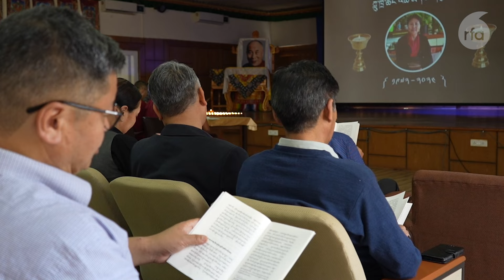མཆོད་འབུལ་སྨོན་ལམ། CTA Mourns the Demise of Secretary Chime Tseyang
ཕྱི་ལོ་ ༢༠༢༤ ཟླ་བ་ ༤ ཚེས་ ༩ ཉིན་བོད་མིའི་སྒྲིག་འཛུགས་ཆོས་རིག་ལས་ཁུངས་ཀྱི་དྲུང་ཆེ་འཆི་མེད་ཚེ་དབྱངས་ལགས་འདས་གྲོངས་སུ་གྱུར་བར། བོད་མིའི་སྒྲིག་འཛུགས་ནས་མཆོད་འབུལ་སྨོན་ལམ་ཚོགས་པ།

On 9th April: Central Tibetan Administration Mourns the Demise of Secretary Chime Tseyang.

Reporter: Lobe
Producer: Tenzin Lekmon